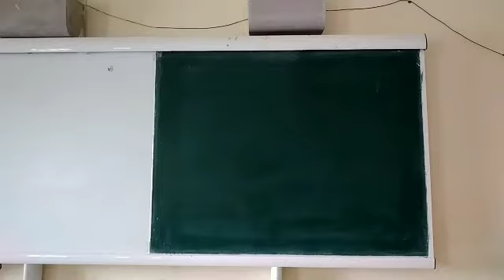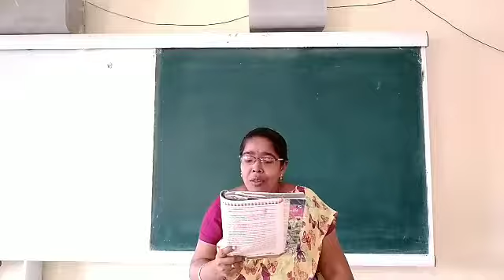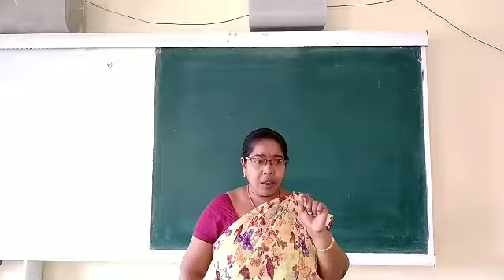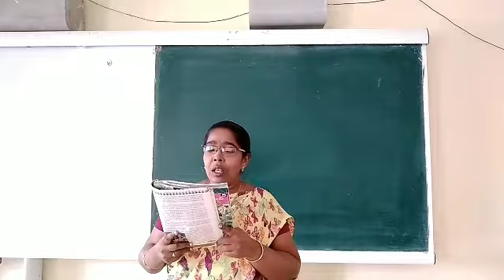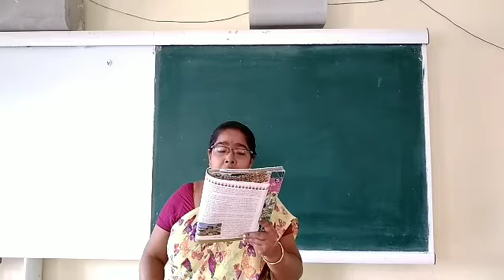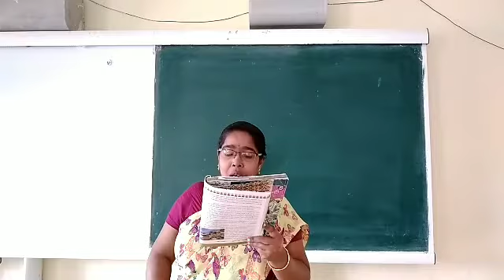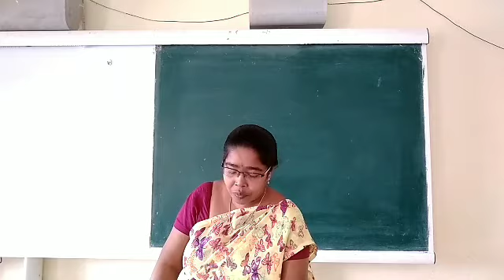10th Telugu 16-12-2020